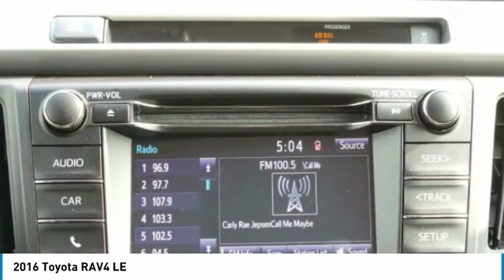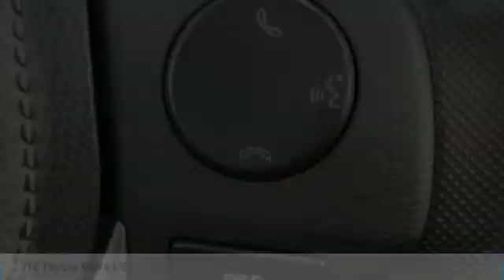2016 Toyota RAV4 805104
2016 TOYOTA RAV4 Windsor Locks, CT
Stock# 805104

NO SALES PEOPLE! Off The Shelf Pricing Under powertrain warranty! $2,109 BELOW MARKET AVERAGE. WHY WOULD YOU PAY MORE? OPEN 6 DAYS A WEEK 10AM-6PM MON-SAT! We make car buying simple. All trades wanted, Fast Financing, Digital Dealership, Price Driven, No Sales People but our staff is here to be as informative and helpful as possible. ** Out of state residents, pay sales tax only applicable in your state of permanent residence. We can register cars in all 50 states! Full Disclosure,tax,plates $486.00 Dealer doc fee additional. Not payable to the state of CT. No charge for new brakes and filters and   CERTIFICATION   No Hidden Fees 250 plus units. Multiple finance programs available, regardless of credit history! PRICED BELOW MARKET! THIS RAV4 WILL SELL FAST! -LOW MILES!- -BACKUP CAMERA, BLUETOOTH, ALL WHEEL DRIVE, AUTOMATIC HEADLIGHTS, AND KEYLESS ENTRY- -CARFAX ONE OWNER- This 2016 Toyota RAV4 LE is Purple, which is a very popular and great looking color combination! Easy financing for every situation and budget! Buy with confidence knowing CARite of Ct has been exceeding customer expectations for 6 years and will always provide customers with great value! Better Business Bureau Rated! Still under manufacturers powertrain warranty! File photos used. We are located at: 501 North Street, Windsor Locks, CT 06096.CARite of CT does not guarantee a recall free car. Over 6,300 CARS SOLD